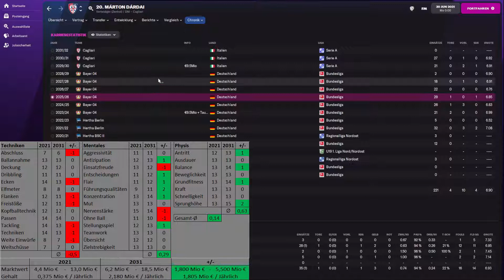WIE GUT WIRD ...? ⚽ MÁRTON DÁRDAI ⚽ [ Football Manager 2022 / Deutsch ]